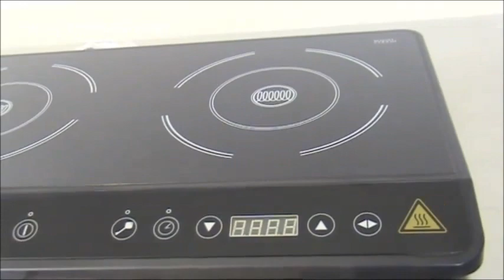Διπλή Επαγωγική Εστία Bartscher Double Induction cooker IK 35dp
Falcon Dominator Induction Hob
Caterlite Double Hob Induction Cooker
commercial induction hob 3100w
lincat single table top induction hob
Buffalo Heavy Duty Electric Double Induction Hob
Electronic Induction Hobs
Induction Hob Converter Disc
Induction Cooktop With Eris Select Fry Pan 28cm
induksiya
pajisje shtëpiake  pajisje kuzhine
ملولب مخدّد تجاريّة كهربائيّة1-هوب
البحث عن أفضل شركات تصنيع
جيّدة استقراء ملولب مخدّد إستعمال تجاريّة
Ceramic Induction Plates Archives
Electric Induction Cooker - 2x Top Plates
Четворка индукционни котлони
Монтаж на котлони за вграждане
индукционен котлон есперанса
Profi Cook Indukcijska ploča s prepoznavanjem zdjela Profi Cook
Indukcijska ploča 2/1
petite plaque induction transportable
Plaque de cuisson à induction professionnelle 3,5KW
Plaque de cuisson induction Blanc
Plaque de cuisson induction 1800W 240°
Table de cuisson induction 2 foyers puissance cumulée 3100W
Aldi Quigg Induktionskochplatte
induktions kochplatte
Induktionskochplatte 1
Induktionskochplatte 3500 Watt manuell
ინდუქციური გაზქურის
Induktsioon lauapliit First
PROFESSIONAALNE ÜHEKOHALINE INDUKTSIOONPLIIT
Induktionskogeplade, styring midt foran
פלטת בישול אינדוקציה
כיריים קרמיות אינדוקציה המילטון
כיריים חשמליות יחיד זוגי
Placas de cocina de inducción
Placa de cocina eléctrica  de inducción incorporado
Placa de induccion Doble
Cocina de inducción de 1 placa
PIANO AD INDUZIONE DA APPOGGIO AD 1 ZONA
PIASTRA AD INDUZIONE 1800W
PIASTRA AD INDUZIONE 3500W
Piano cottura ad induzione 3 5 kw nuova.
table de cuisson à induction posable 2100w
table de cuisson à induction posable 2000w
觸控式黑晶電陶爐
苏泊尔电磁炉图片
電磁爐/電陶爐
电磁炉品牌大全电磁炉注意安全事项
Indukcijas plitss
vienriņķa indukcijas galda plīts virsma
Indukcinė mini viryklė
Indukcinė viryklė
Snappy Chef Traveller Stove
Induction Plates Induction Stoves
induksjonsplate 1 sone diame
Induksjonstopp 2 soner kontrol
2-zone Inductiekookplaat 3400W
1-Pits Inductiekookplaat
Indukciós főzőlap
indukciós főzőlap működés
Vissza a asztali főzőlapok kategóriába
Плита індукційна настільна
Что такое индукционная плита
Теплове обладнання
Kuchenka indukcyjna o mocy 3500 W
Kuchenka indukcyjna Profi Line | 3500W | 230V | 340x440x(H)120mm
Kuchenka indukcyjna 2,5 kW
placas de fogão de indução
fogão de indução
Plita cu inductie Dekassa 1 Arzator 2000W
Plita cu inductie 2100W 8 nivele de putere negru
Plita Inductie Inox Profesionala
Plita cu Inductie
плита индукционная 2 х конфорочная ипп
Плитка индукционная настольная Дарина
Профессиональная индукционная плита
Плита индукционная
Gorenje indukcijska ploča
Indukcijska ploča Bauer Indacto
Stolové indukčné varidlá
Indukčná jednoplatnička
indukčná varná doska indukčná
inbyggnadshäll 1 zon
Induktionsplatta
Indukční dvouvařič - dvouplotýnkový
Indukční vařič Professor
Caso Pro Slide İndüksiyonlu Ocak
İndüksiyon teknolojisi bu kadar pratik olmamıştı
Keittotasot | Liedet ja uunit
Ammattilaisille. - Induktio - Induktiolevy
επαγγελματικη επαγωγικη εστια
Επαγωγική εστία ηλεκτρονική
Επαγγελματική Εστία Ιnduction Μονή
Εστία επαγωγική αναλογική
επαγωγικές εστίες επαγγελματικες μεταχειρισμενες
επαγωγικη εστια hendi
επαγγελματικες εστιες ηλεκτρικες
επαγωγικές εστίες media markt
επαγωγικη εστια lidl
ηλεκτρικο ματι επαγγελματικο
επαγγελματικες εστιες wok
επαγωγικη εστια φορητη